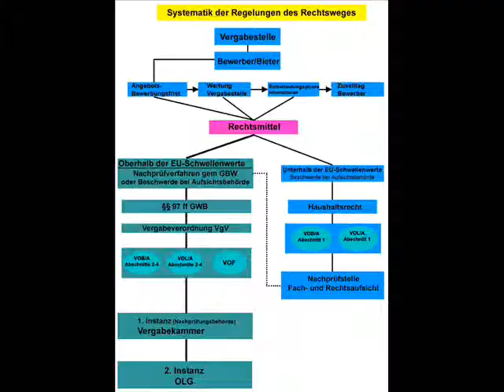[MT2MV] Metin2 Grease Lightning ( Ohne Lyrics )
Nocht nicht ganz Gut gg Schluss xD